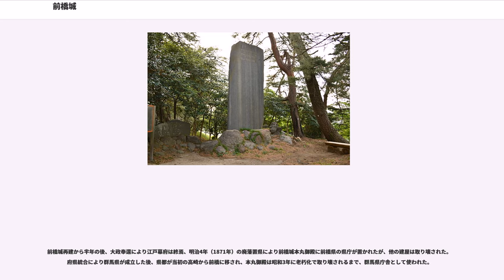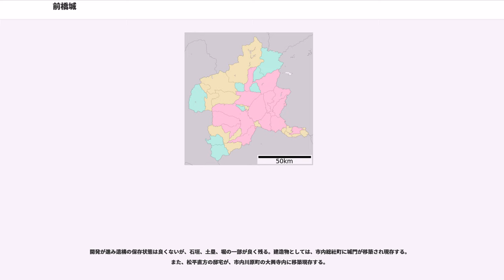前橋城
前橋城（まえばしじょう）は、上野国群馬郡、現在の群馬県前橋市にあった日本の城。前橋台地北東縁に築かれた平城で、古くはと呼ばれ、また関東七名城の一つに数えられた。
利根川と広瀬川を外堀とする渦郭式の平城。周囲に城下町が発展し、今日の前橋市中心街となった。前橋城は江戸時代には前橋藩の藩庁ともなったが、その一方で、暴れ川として知られ「坂東太郎」の異名を持つ利根川に始終翻弄された。

前橋はその旧名を厩橋といった。このため前橋城は当初、厩橋城と呼ばれていた。城の起源については諸説あるが、室町時代中期の15世紀末頃に長野氏の拠点であった箕輪城の支城として築かれた石倉城がその始まりであるとされる。

伝承では、石倉城築城時に低地帯を台地の東に流れていた利根川の本流が、天文3年（1534年）の氾濫により流路を変え石倉城の水路に流れ込み、本丸・二ノ丸などを崩壊させてしまった。当時の城主長野賢忠（長野方業、法号・固山宗賢）が残った三の丸を拠り所に再築した城が、後に厩橋城と呼ばれるようになったという。ただしこの厩橋長野氏の系譜ははっきりせず、厩橋の長野氏で築城者とみられる初代の人物も、法号の固山宗賢としか判明しない。学説上で明らかなのは長野氏によって築城されたことのみである。

天文20年（1551年）、厩橋城は上野国に侵攻した後北条氏に付いた。一説には城主の長野賢忠が城を明け渡し長尾景虎（後の上杉謙信）を頼りに越後へ移ったという。なお、石倉城を破壊した利根川はこの天文年間までに厩橋城の西へと流路を完全に移している。

永禄3年（1560年）、景虎の長尾軍が厩橋城を攻め取る。この際に厩橋長野氏を中心とする厩橋衆は分解した。以降、厩橋城は景虎の関東進出の足掛かりとされた。永禄6年（1563年）小田原北条・甲斐武田の連合軍により攻め落とされる。年代に諸説あるが、この時期に厩橋長野一族は上杉家の家督を継いだ景虎改め政虎に断罪され粛清された。賢忠が病気を理由に攻防戦に参陣しなかったからとも、玄忠（賢忠？）の子・彦太郎の馬が暴れたのを謀反と勘違いされたとも言われる。また上杉家の謀略だったともされる。城はその後再び上杉家に取り戻され、越後の北条高広が城代に据えられた。だが永禄10年（1567年）にはその北条高広が北条陣営へ寝返ったことにより周辺は再び北条家の勢力圏となる。

その後、越相同盟によって北条高広は上杉家へ帰参することが取り決められ、厩橋城は上杉方に引き渡された。高広は謙信の死後の天正7年（1579年）勝頼率いる武田方に降伏、引き続き城代として残るも、天正10年（1582年）3月に武田氏が織田信長によって滅ぼされると織田方の滝川一益に城を引き渡す。同6月の本能寺の変の後、神流川の戦いで北条氏直に敗れた一益は上野国から撤退、厩橋城は後北条氏の元に入る。天正18年（1590年）小田原征伐に際して豊臣方の浅野長政により攻め落とされ、同年8月、関東を任された徳川家康が家臣平岩親吉を厩橋城に置き3万3千石を与える。

慶長6年（1601年）の関ヶ原の戦いの後、甲府藩に移された親吉に代わって酒井重忠が厩橋藩3万3千石を任され城に入る。重忠は城の大改修を行い近世城郭へと変貌させ、城には3層3階の天守も造営された。17世紀中頃から18世紀初頭、忠清から忠挙の代に、厩橋の地は「前橋」と改められ、城も「前橋城」と呼ばれるようになる。しかし、大老酒井忠清を出すほどの名門が置かれたのとは裏腹に、前橋城は利根川の浸食を受け続け、18世紀の初頭には本丸の移転を余儀なくされている。

寛延2年（1749年）播磨国姫路藩に転出した酒井氏と入れ替わり姫路より松平朝矩が15万石で前橋城に入る。以後、前橋城は明治維新まで越前松平家の城となった。明和4年（1767年）、利根川の浸食を受けた本丸が崩壊の危機に曝されたが、前橋松平氏は前橋入封までに10度の転封を経験して借財が多く、城を修築するだけの力は既に無かった。時の藩主松平朝矩は幕府の許可を得て前橋城を放棄し、武蔵国川越城に移り、以降前橋藩ではなく川越藩となる。前橋城一帯は川越藩の分領としての陣屋支配となり、前橋城は明和6年（1769年）に破却された。

領主が去り荒廃した前橋領において、領民の前橋城再建・領主帰城の願いは強く、再三にわたり松平家に帰城が請願された。天保年間（1830年 - 1843年）に郡代奉行安井政章（安井与左衛門）らにより利根川は改修され、利根川...